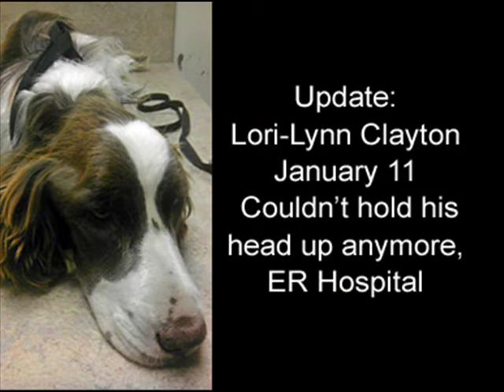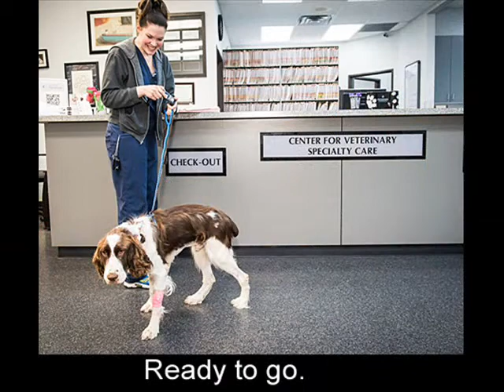Just In Time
Story of Clayton Springer Spaniel